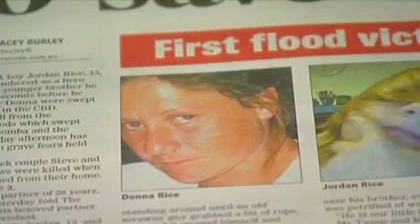CNN.com - Breaking News, U.S., World, Weather, Entertainment Video News.mp4